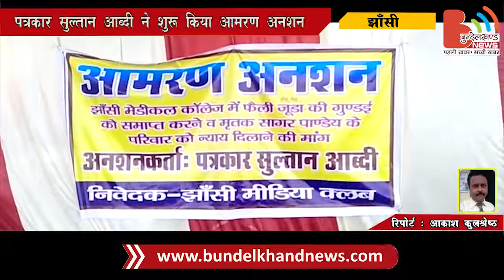झाँसी : मेडिकल काॅलेज में डाॅक्टरों की गुंडई चरम पर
रानी लक्ष्मी बाई मेडिकल कालेज में डाॅक्टरों की गुंडई अब चरम सीमा पर पहुँच गई है। आये दिन मरीजों, तीमारदारों, एवम पत्रकारों के साथ मारपीट करना एवम धमकाना जूनियर डाॅक्टरों का पेशा बन गया है। अक्सर मारपीट करने और दुर्घटना में मरीज के कटे पैर को तकिया बनाने के मामले के बाद 2 दिन पूर्व एक मरीज का इलाज के दौरान आक्सीजन पाइप हटा देने का मामला प्रकाश में आया है जिससे मरीज की मृत्यु भी हो गई।
जब म्रतक सागर पांडेय के तीमारदारों ने डाॅक्टर से बात करने की कोशिश की तो जूनियर डाॅक्टर आपे से बाहर होकर म्रतक के तीमारदारों से लड़ाई पर आमादा हो गए एवम मारपीट शुरू कर दी। आनन-फानन में मेडिकल कालेज के आकस्मिक विभाग में जूनियर डाॅक्टर इकट्ठा हो गए और दर्जनों डाॅक्टर ने म्रतक के परिजनों दौड़ा दौड़ा कर पीटा। जिसमें गर्भवती महिला सहित करीब 3 लोग गंभीर रूप से घायल हो गए। घायलों ने जब पुलिस चैकी में मारपीट की प्राथिमिकी दर्ज कराने के कोशिश की तो घटना की जांच का हवाला देकर चलता कर दिया।
वहीं दूसरी ओर जूनियर डाॅक्टर भी हड़ताल पर बैठ गए और काम बंद कर दिया, जिससे मरीजो को काफी परेशानी का सामना करना पड़ा। कई मरीजों ने तो मेडिकल कालेज में इलाज न मिलने से जिला चिकित्सालय की तरफ इलाज का रुख किया। आपको बता दें कि जब मेडिकल कालेज के जूनियर डाॅक्टर हड़ताल पर बैठे तो मेडिकल कालेज के सी एम एस डाॅ हरिश्चंद्र आर्य ने म्रतक के पीड़ित तीमारदारों के खिलाफ ही कई धाराओं में  मुकदमा लिखा दिया। जिसे नवाबाद पुलिस ने बिना जांच के बखूबी लिख लिया तब डाॅक्टर काम पर लौटे।
डाॅक्टरों की गुंडई को देखते हुए आज झांसी के इलाइट चैक पर पत्रकार सुल्तान आब्दी ने पीड़ितों एवम म्रतक को न्याय दिलाने हेतु आमरण अनशन शुरू कर दिया। यह अनशन तब तक जारी रहेगा जब तक म्रतक एवम पीड़ित परिवारीजन को न्याय न मिल जाये। न्याय के लिए आमरण अनशन को देखते हुए भारतीय मानवाधिकार एसोसिएशन झांसी ने भी समर्थन देने की घोषणा की एवम अनशन स्थल पर पहुँचे। भारतीय मानवाधिकार एसोसिएशन के पदाधिकारियों ने भी डाॅक्टरों द्वारा किये जा रहे कृत्य की घोर निंदा की। एसोसिएशन से शामिल पवन गुप्ता, कुणाल सिंघल, मोनू राॅय, संजीव अग्रवाल ,आकाश कुलश्रेष्ठ, राजू कुशवाहा, आलोक अग्रवाल, मोहम्मद गुफरान, नरेश बुंदेला आदि ने अनशन को तेज करने एवम पीड़ितों को न्याय मिलने की उम्मीद की।